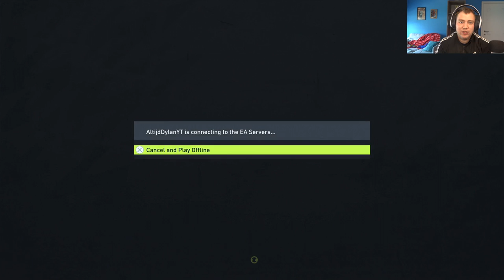WE PACKEN RODE PLAYERPICK MERCIER + TEAMUPDATE NA TOTS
BEDANKT OM TE KIJKEN NAAR "" VOND JE DE VIDEO TOF? BELOON HEM DAN ZEKER MET EEN LIKE